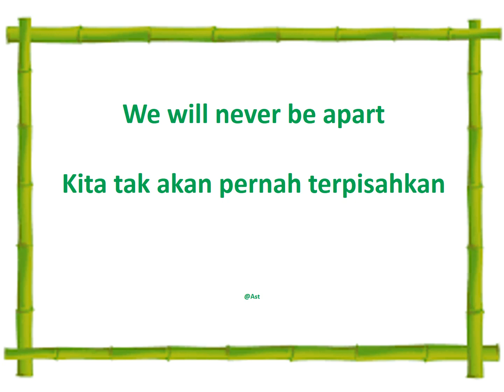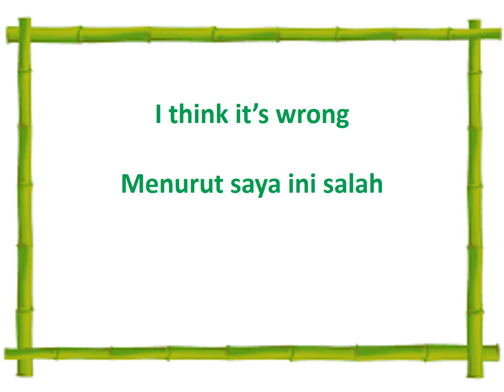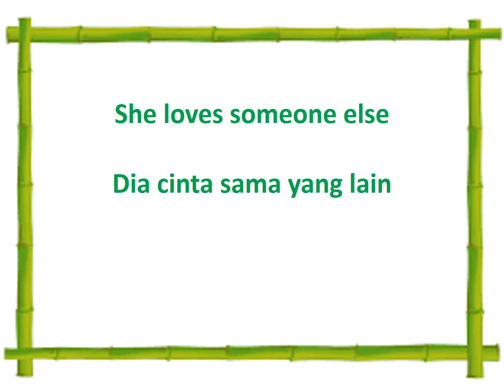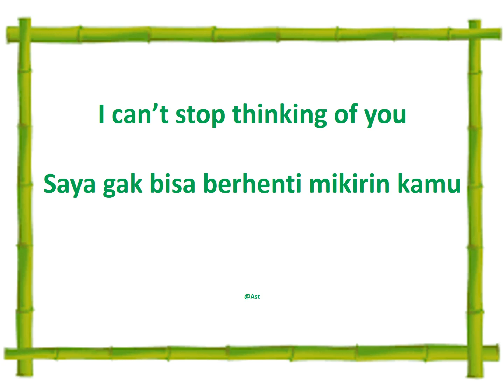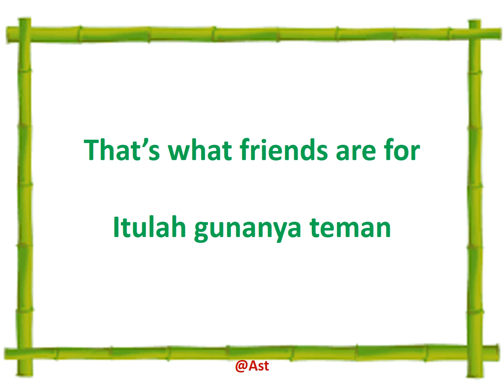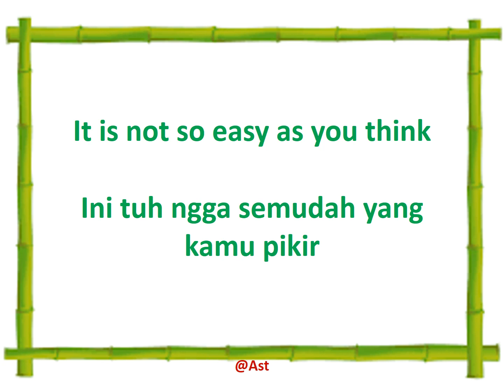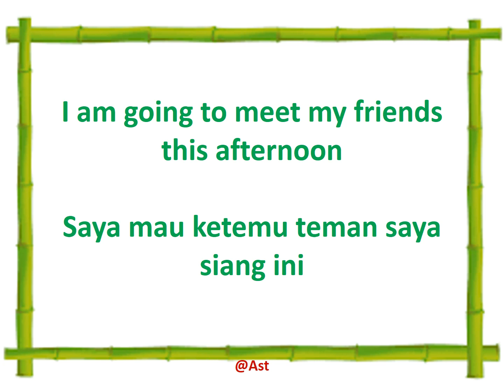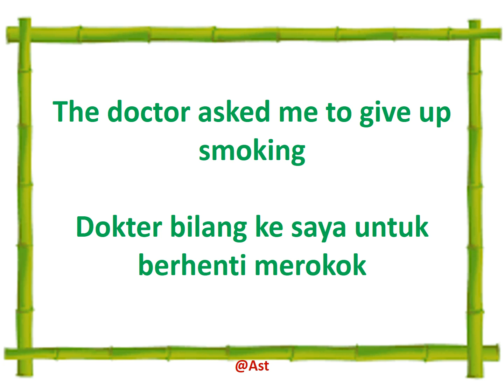50 Kalimat Bahasa Inggris ini sering digunakan untuk percakapan sehari hari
50 Kalimat Bahasa Inggris ini sering digunakan untuk percakapan sehari hari